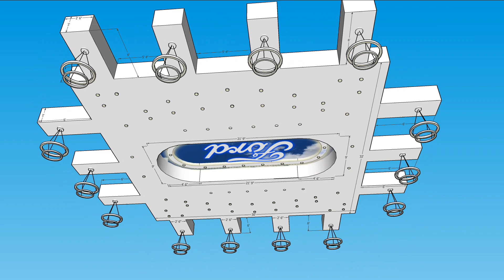Ford LOGO Ceiling 2